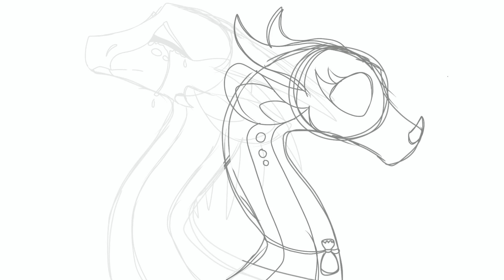Once Upon A December- MAP Thumbnail Entry